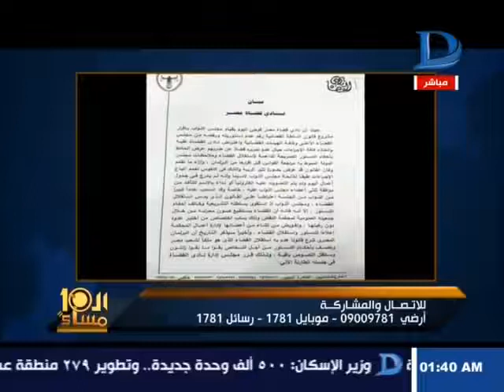العاشرة مساء اعتراض رئيس نادى قضاة مصر على تمرير قانون السلطة القضائية بالبرلمان